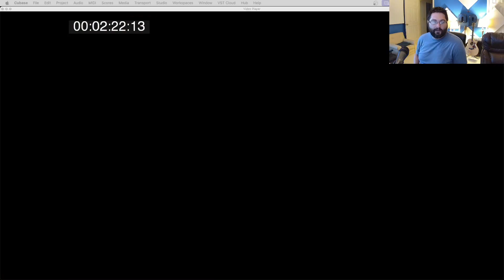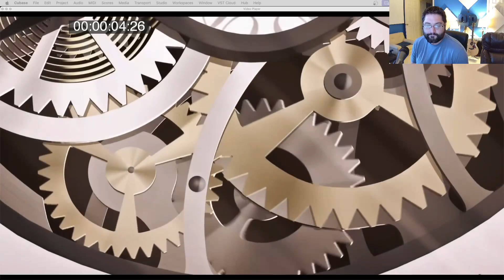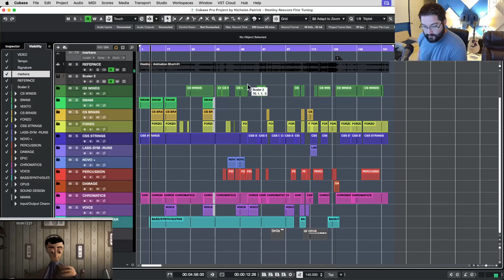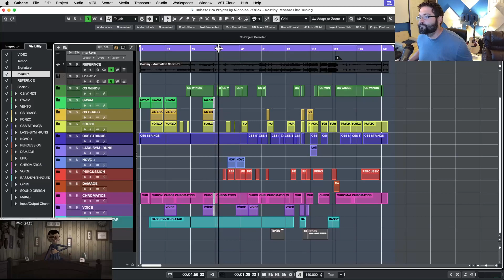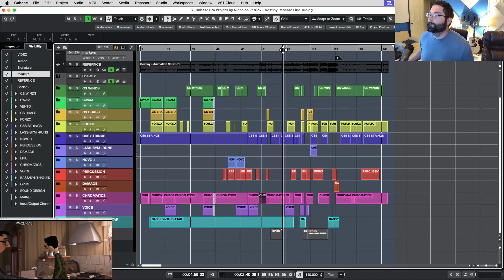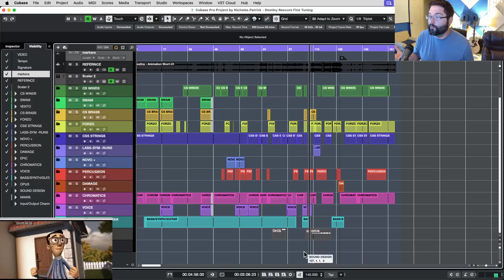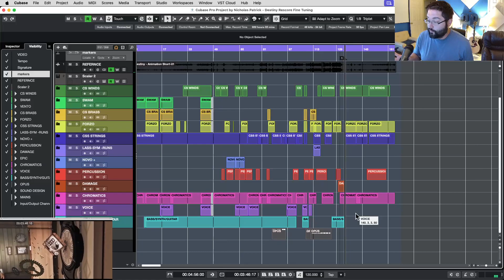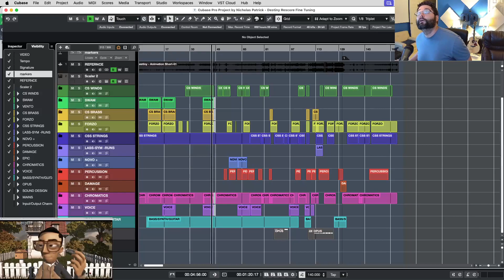Explain Yourself | Destiny | A Film Score Breakdown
I walk you through a short film and explain my thought process and the creative choices I made in order to compose the music

Music By Nicholas Patrick | Hire me to score your film, TV show, video game, or advertisement.